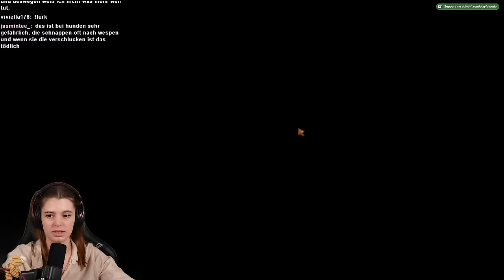Ich wurde VERFÜHRT von MEERJUNGFRAUEN 🧜‍♀️😍 | PART 12 | Stardew Valley Let's Play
Das 1.6 Update ist Da und deshalb beginne ich nochmal von vorne mit einem neuen Stardew Valley Let's Play!

Zur Game: Stardew Valley
Entwickler: The Secret Police Limited, ConcernedApe, ConcernedApe LLC, Sickhead Games
Plattformen: Nintendo Switch, Android, macOS, PlayStation 4, iOS, MEHR
Genres: Indie Game, Computer-Rollenspiel, Adventure, MEHR
Herausgeber: Eric Barone, Chucklefish Ltd., Fangamer, ConcernedApe LLC, 505 Games